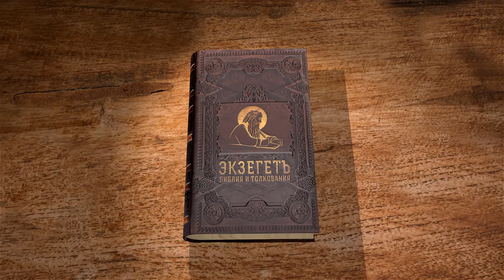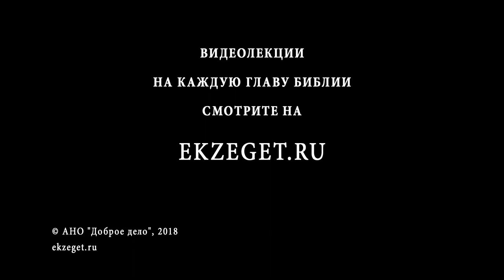Исход. Глава 40. Андрей Солодков. Ветхий Завет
Сегодня мы завершаем изучение книги Исход. Специально для Библейского портала Экзегет.ру читал и комментировал Андрей Солодков.